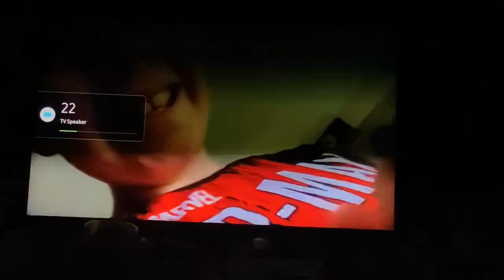23 June 2024